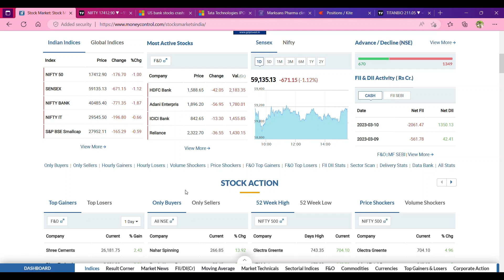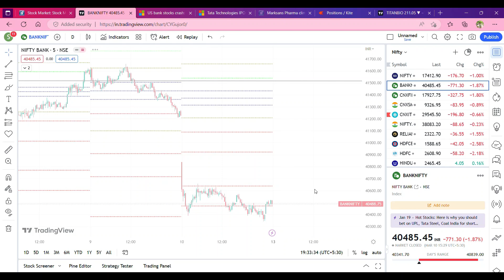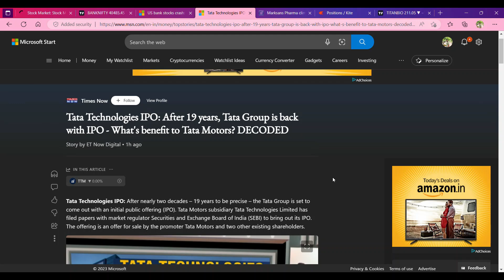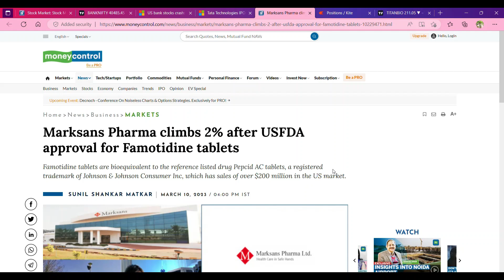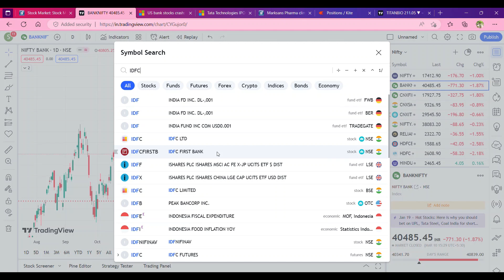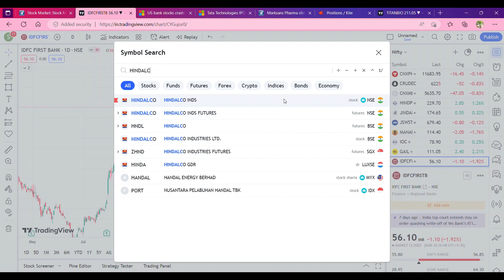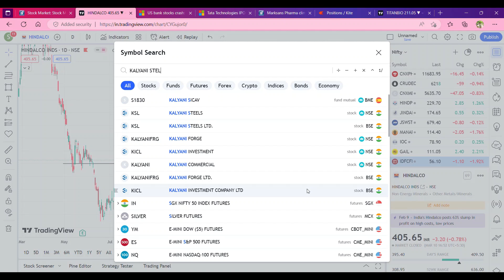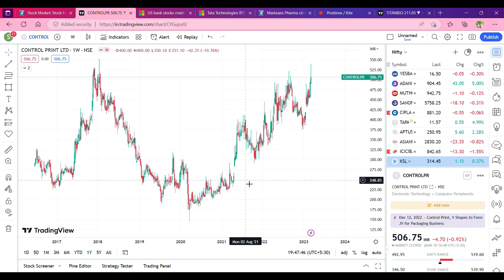Pharma index or Pharma bees-ஐ எப்படி வாங்குவது | Nifty ஏன் இறங்கியது மேலும் இறங்குமா?